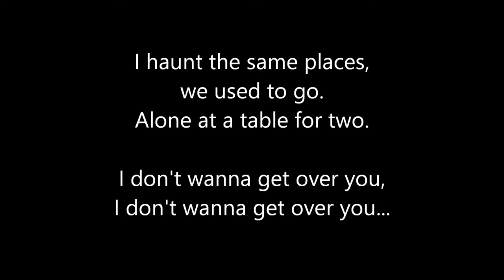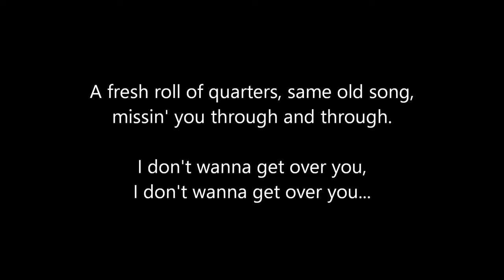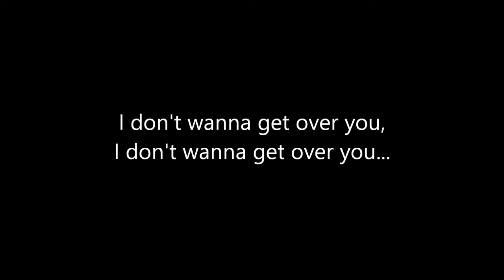No Fidelity - The Wurlitzer Prize (cover)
No Fidelity
Indie musician from west coast of British Columbia, Canada.

Available for purchase, stream or download on all major streaming platforms: iTunes, Apple Music, YouTube, YouTube Music, and many other music streaming apps and sites as No Fidelity.

Video Credits to: Juno Fidelity

Credits: music, lyrics, arranged, mixed and mastered by Juno Fidelity.

Original Song Credits to Waylon Jennings - The Wurlitzer Prize

Copyright to Waylon Jennings